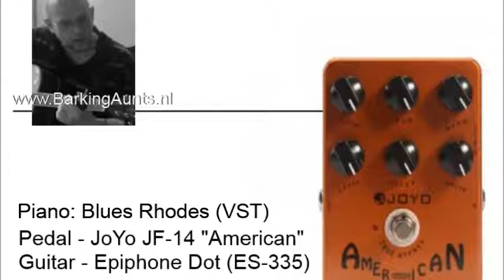JoYo JF-14/Epiphone DOT & Mixcraft 5.2 demo recording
Demo of the JoYo JF-14 American amp simulator using my Epiphone DOT (ES-335 copy). Recorded using Mixcraft 5.2. Original backing track (midi) created using ChordPulse. The track was after that edited in Mixcraft. Drums: FXpansion ECO Drums, Bass: 4Front (VST) bass module, piano: Blues Rhodes.